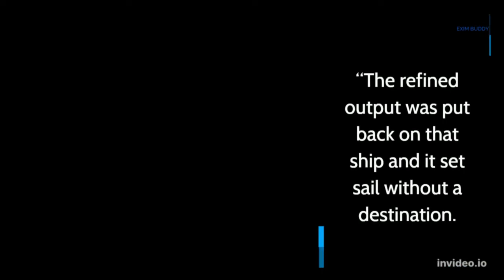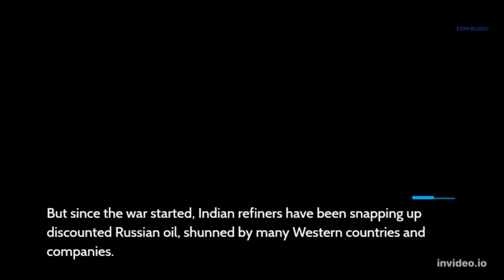US says India hid Russian origin of fuel shipped to USA | EXIM Buddy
The United States has expressed concern to India that it was being used to export fuel made from Russian crude, through high-seas transfers to hide its origin, to New York in violation of US sanctions, a top Indian central banker said on Saturday.

The US Treasury Department told India that an Indian ship picked up oil from a Russian tanker on the high seas and brought it to a port in Gujarat on the west coast, where it was refined and shipped, said Reserve Bank of India Deputy Governor Michael Patra.

US sanctions on Moscow for its February invasion of Ukraine prohibit the import to the United States of Russian-origin energy products including crude oil, refined fuels, distillates, coal, and gas.

“The refined output was put back on that ship and it set sail without a destination. In the mid-seas, it received the destination so it reached its course, went to New York,” Patra said at an event to celebrate 75 years of India’s independence.

The US embassy in New Delhi said it had no immediate comment.

Patra’s comments are India’s first official public reference to such U.S. concerns. Delhi has not joined the sanctions against Russia or condemned what Moscow calls a “special military operation” in its neighbor.

Patra said he was told the Russian crude was processed and converted into a distillate used for making single-use plastic. He did not identify the Indian vessel or refiner.

“So that’s the way war works. It works in strange ways,” he said

India, the world’s number 3 oil importer and consumer rarely bought Russian oil in the past. But since the war started, Indian refiners have been snapping up discounted Russian oil, shunned by many Western countries and companies.

Dear Viewers,

As a Certified Import Export Company, We would like to share our real-time experience and knowledge through EXIM Buddy | We Guide You.

Benefits of Starting Import Export Business:
foreign exchange, international relations, incentives, employment

Basic Requirement for Starting Import Export Business:
Company Name, PAN, GST, IEC, RCMC.